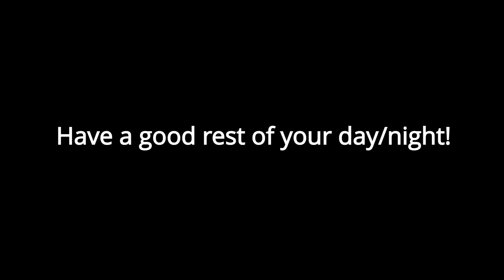2 map parts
Wa